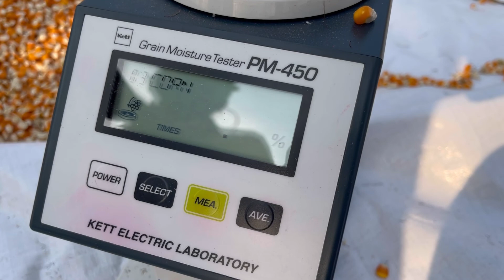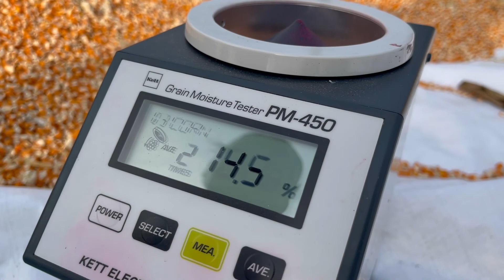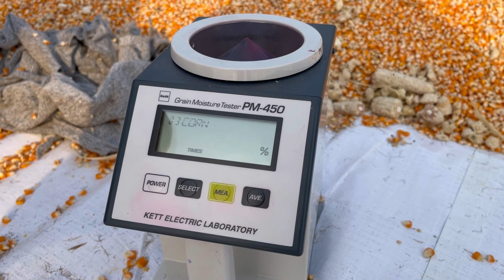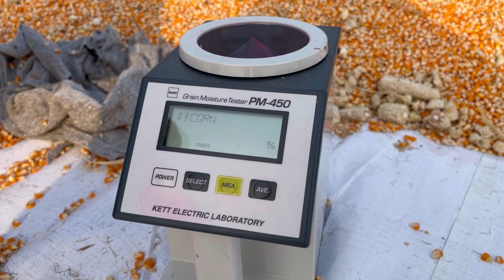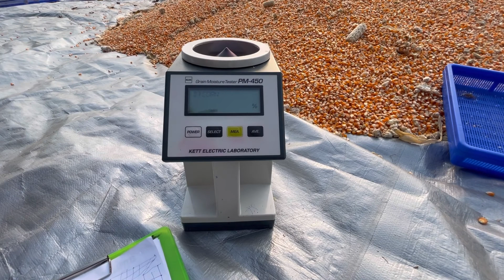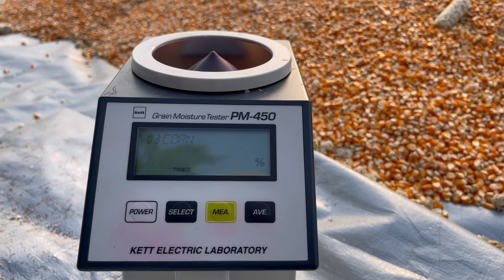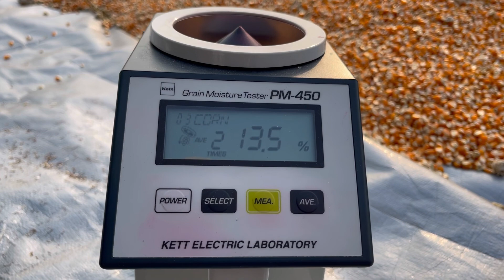Corn Moisture Tester | MAIZE Moisture Using Digital Moisture Meter | India